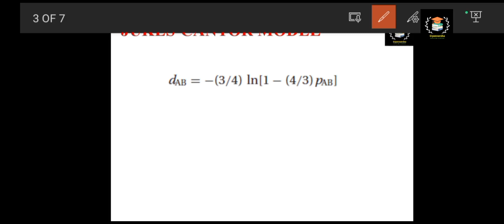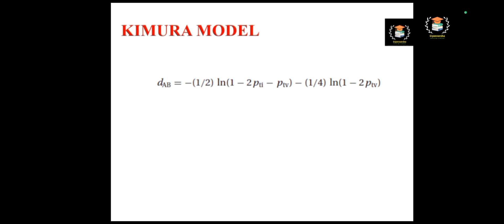JUKES-CANTOR MODEL|| KIMURA MODEL || PHYLOGENETICS || PART-3 || BIOINFORMATICS || GATE || DBT